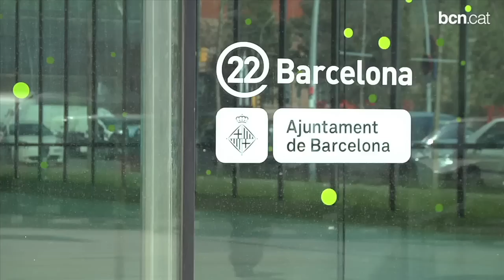Obren portes les primeres Oficines d'Atenció a l'Empresa (OAE)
Barcelona centralitza en un sol espai la informació i l'acompanyament a les empreses per facilitar els tràmits d'implantació, creixement o internacionalització a la ciutat.